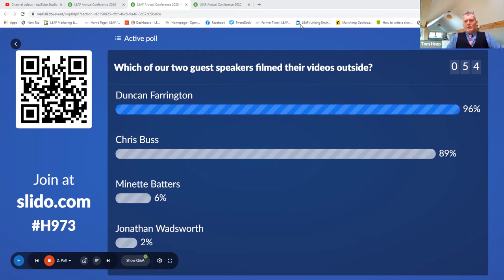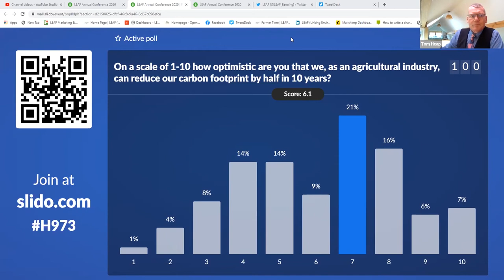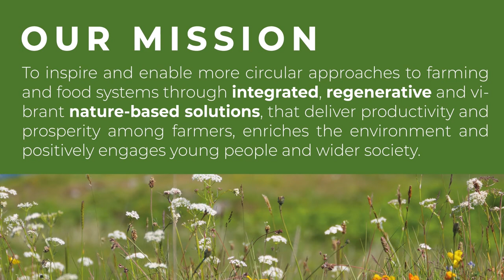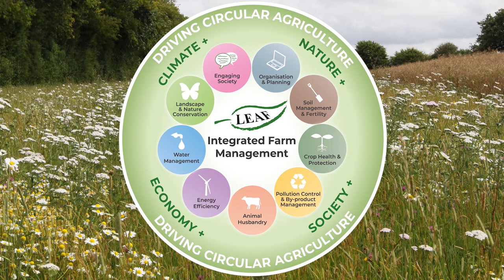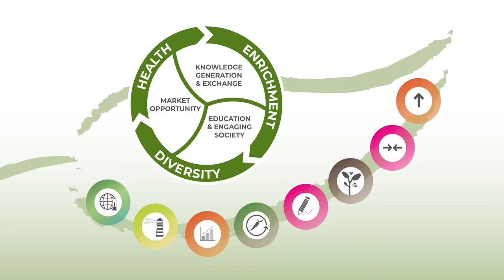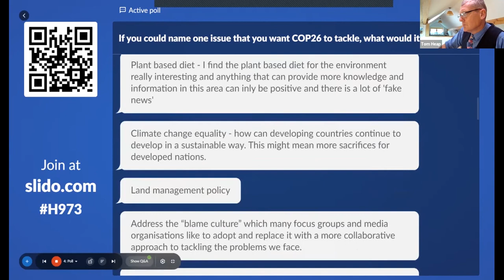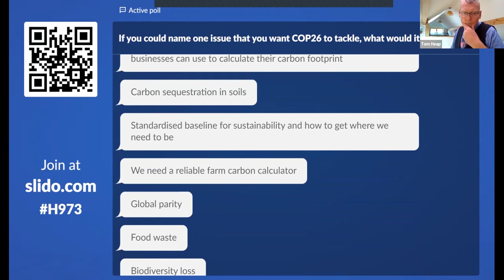LEAF Annual Conference 2020 - Dealing with a Climate Emergency - Taking Action Now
As LEAF looks to celebrate 30 years of developing and delivering more sustainable farming, re-watch this year's "virtual" Annual Conference in full as we address the issue of taking action now against climate change.

Skilfully chaired by BBC broadcaster and journalist, Tom Heap,